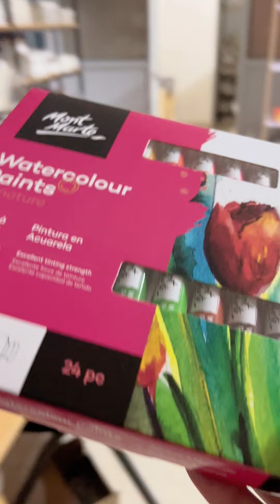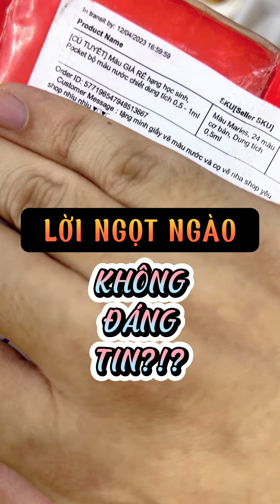Hoạ cụ Cú Tuyết #17 - Khách hàng có đòi hỏi quá đáng? Chỉ vì lý do này mà khách bom hàng…